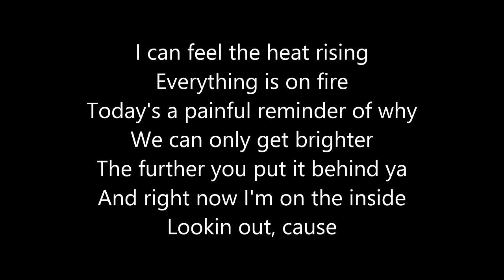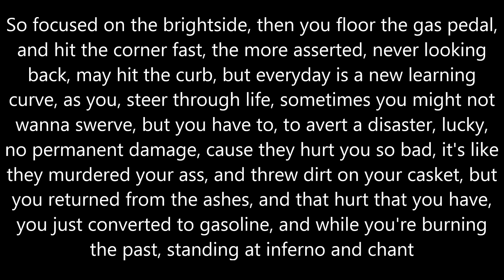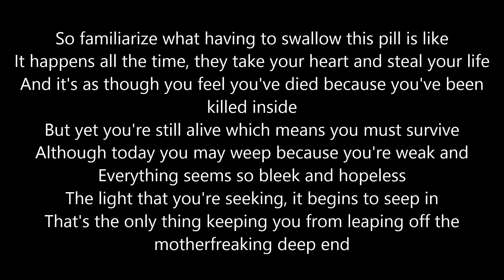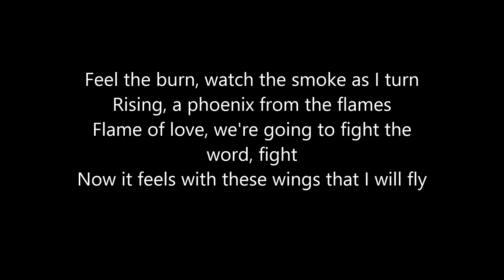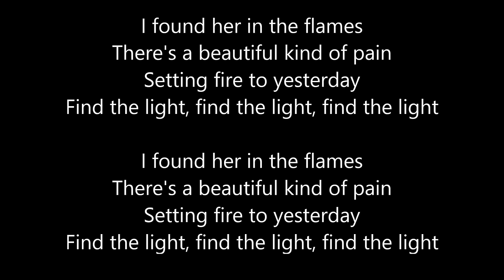Eminem - Beautiful Pain ft. Sia (Lyrics HD MMLP2)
Eminem Beautiful Pain feat. Sia. Found on the deluxe edition of 'The Marshall Mathers LP 2'.

[Intro: Eminem]
I can feel the heat rising
Everything is on fire
Today's a painful reminder of why
We can only get brighter
The further you put it behind ya
And right now I'm on the inside
Lookin out, cause

[Hook: Sia]
I found her in the flames
There's a beautiful kind of pain
Setting fire to yesterday
Find the light, find the light, find the light

[Verse 1]
Yesterday was the tornado warning, today is like the morning after
Your world is torn in half, you wake and let's wait to start the morning process
Rebuilding and you're still a work in progress
Today is a whole new chapter, it's like an enormous ass
The thunderstorm has passed ya, your weather didn't poke his eyes out with the thorn bush that you
Used to smell the roses, stopped to inhale can't even tell your nose is stuffed
So focused on the brightside, then you floor the gas pedal, and hit the corner fast, the more asserted, never looking back, may hit the curb, but everyday is a new learning curve, as you, steer through life, sometimes you might not wanna swerve, but you have to, to avert a disaster, lucky, no permanent damage, cause they hurt you so bad, it's like they murdered your ass, and threw dirt on your casket, but you returned from the ashes, and that hurt that you have, you just converted to gasoline, and while you're burning the past, standing at inferno and chant

[Verse 2]
So familiarize what having to swallow this pill is like
It happens all the time, they take your heart and steal your life
And it's as though you feel you've died because you've been killed inside
But yet you're still alive which means you must survive
Although today you may weep because you're weak and
Everything seems so bleek and hopeless
The light that you're seeking, it begins to seep in
That's the only thing keeping you from leaping off the motherfreaking deep end
And I'm pulling for you to push through this feeling
And with a little time that should do the healing
And by tomorrow you may even feel so good that you're willing
To forgive them even after all that shit you been put through
This feeling of resilience is building and the flames are burning
Quick as fire would through this building, you're sealed in
But you're fireproof and flame retardant you withstood it
And as you climb up to the roof you're just chillin and you look down
Cause you're so over them you could put the heel of your foot through the ceiling

As time passes, things change everyday
But wounds, wounds heal
But scars still remaining the same
But tomorrow today's gone down in flames
Throw the match at the ? place

So feel the fire beneath your feet
As you barely even perspire from the heat
Exhale deep and breathe a sigh of relief
And as you say goodbye to the grief
It's like watching the walls melt in your prison cell
But you've extinguished this living hell
Still a little piece of you dies, you scream

[Sia]
Feel the burn, watch the smoke as I turn
Rising, a phoenix from the flames
Flame of love, we're going to fight the word, fight
Now it feels with these wings that I will fly